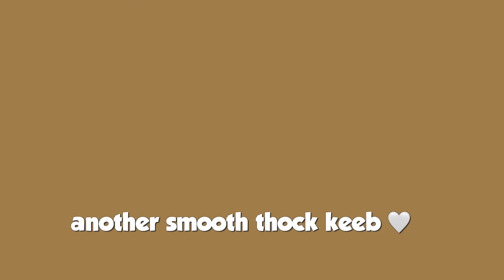(roblox asmr 🌙) I SWITCH KEYBOARDS EVERY TOWER.. [tower of coffee]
ROBLOX ASMR Keyboard asmr sounds and rain 😌

game: tower of coffee

╰► liking and commenting!

╰►purchasing a keyboard through this link:
(i get a little % from it, tysm!)

꒰🧿꒱ 𝐬𝐨𝐜𝐢𝐚𝐥𝐬:
୭̥⋆*｡↳ discord server ♡

user: onespottedfriend

୭̥⋆*｡↳roblox user
onespottedfriend

 Bookworm  (Prod. by Purple Cat)

thumbnail:: always me
animation:: n/a
time:: n/a

If you read the desc, comment i love keyboard asmr

꒰🐻꒱ extras

ROBLOX is an online virtual playground and workshop, where kids of all ages can safely interact, create, have fun, and learn. It’s unique in that practically everything on ROBLOX is designed and constructed by members of the community. ROBLOX is designed for 14 to 18 year olds, but it is open to people of all ages. Each player starts by choosing an avatar and giving it an identity. They can then explore ROBLOX — interacting with others by chatting, playing games, or collaborating on creative projects. Each player is also given their own piece of undeveloped real estate along with a virtual toolbox with which to design and build anything — be it a navigable skyscraper, a working helicopter, a giant pinball machine, a multiplayer “Capture the Flag” game or some other, yet-to-be-dreamed-up creation.